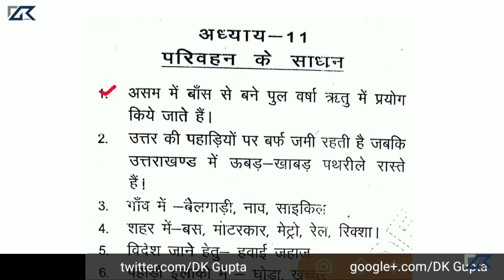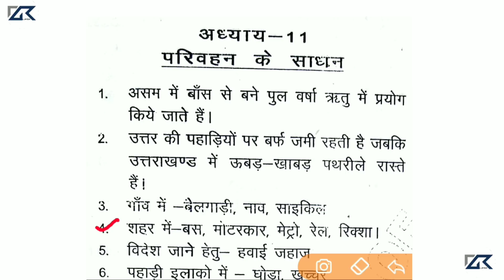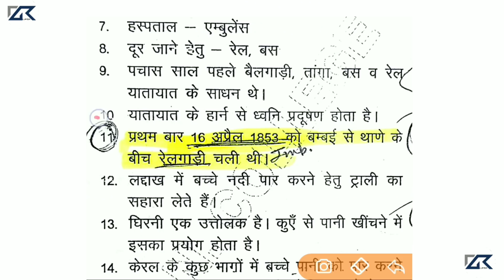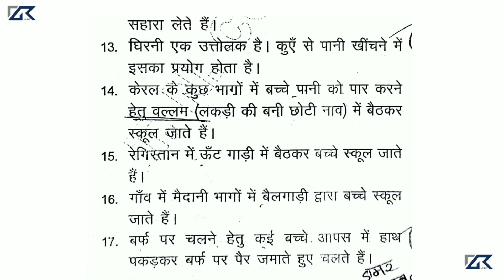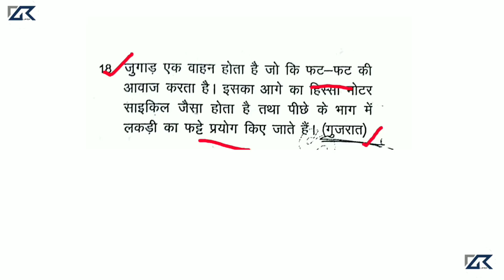Environment studies[पर्यावरण अध्ययन ] CTET 2018 Preparation Ch-10 sources of tarvel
Hello friends. In this video we describe important questions of environment studies for upcoming exams like..
1.UP ASSISTANCE TEACHERS
2.DSSSB
3.UPTET
4.HPTET
5.BTET
6.HTET
7.CTET

About : D k gupta is a YouTube Channel, jaha aapko latest govt jobs ki information or mock tests millte hai wo bhi jjaldi se jaldi